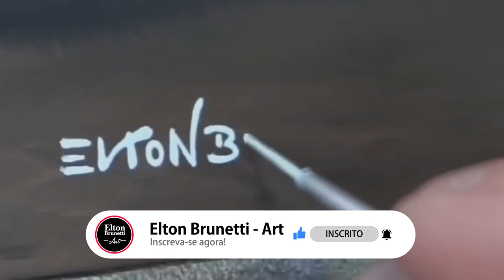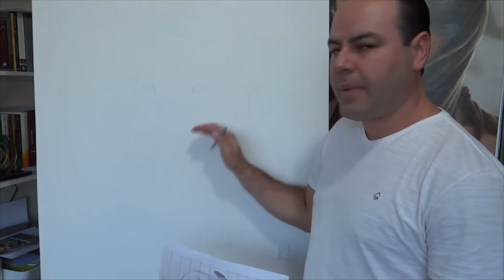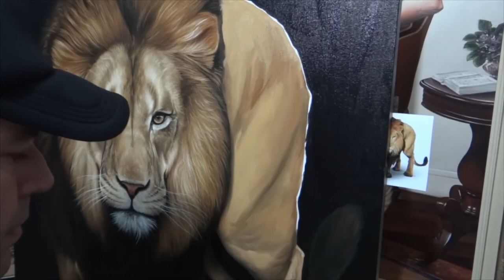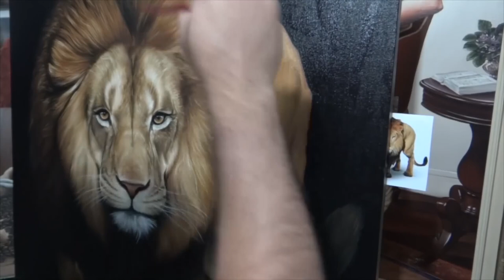Como pintar um Leão - Processo passo a passo por Elton Brunetti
Neste vídeo eu mostro o processo da pintura de uma Leão.
Espero que este vídeo tire suas dúvidas para você possa pintar seu leão.

Você gostaria de aprender a desenhar e pintar Felinos, com vídeos passo a passo em em tempo real?